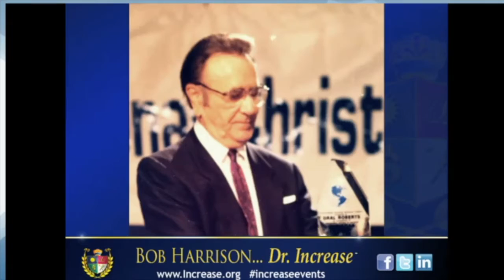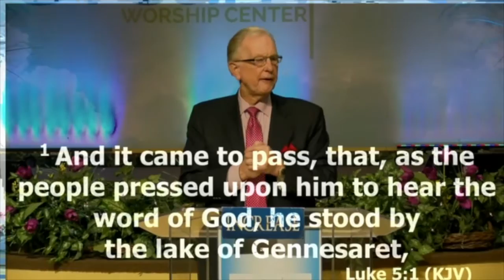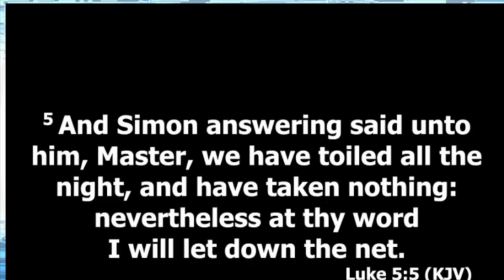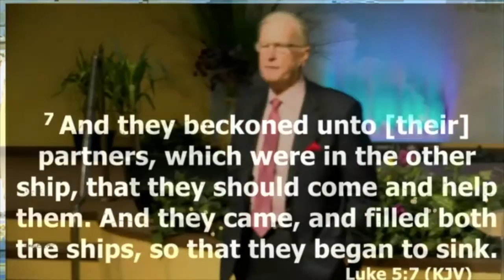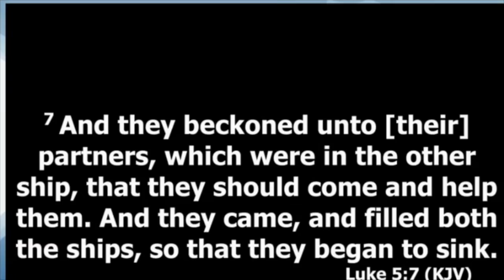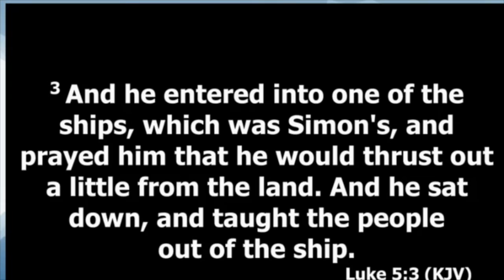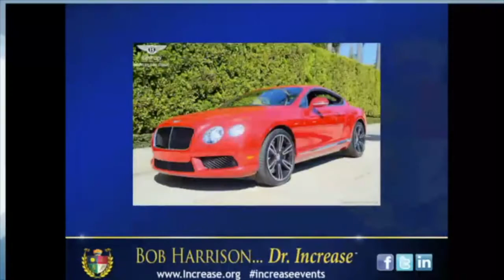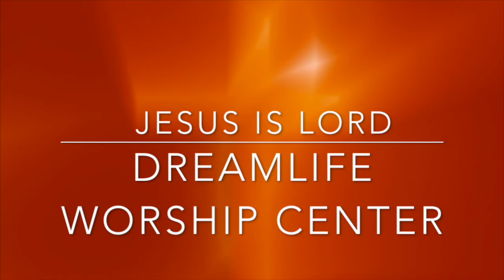DLWC Broadcast with Bob Harrison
INCREASE!!!
with Bob Harrison, Guest Speaker

Luke 5:1-7